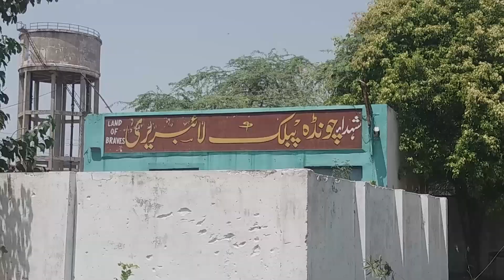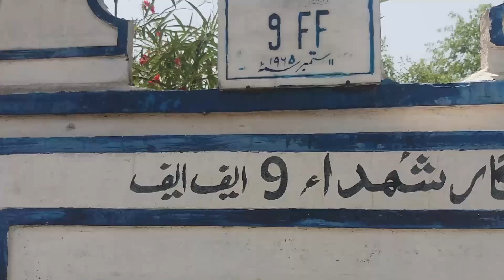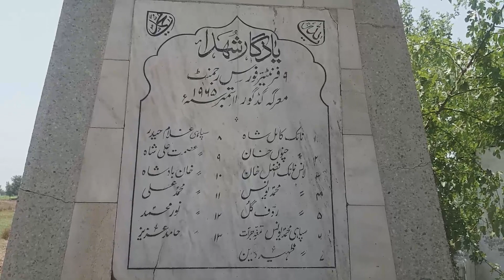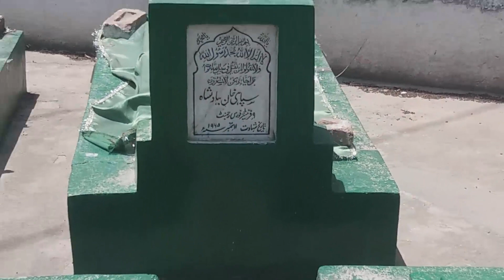Lahore to Sialkot Chowinda Village life Bike tour on SUZUKI GS 150